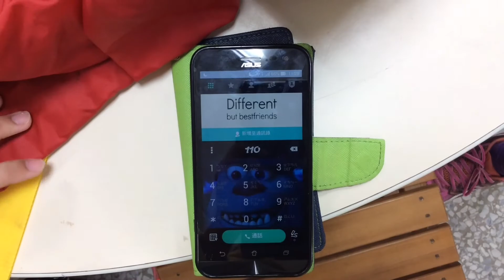6-2-3 豆豆里之家暴事件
6-2班微電影預告片
李淑慧老師指導
蔡依婷老師藝術策劃